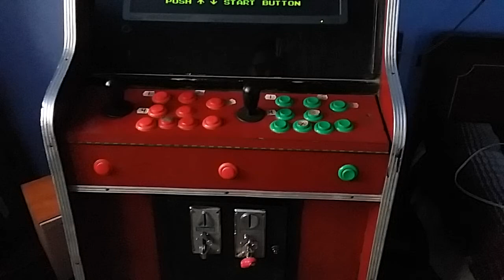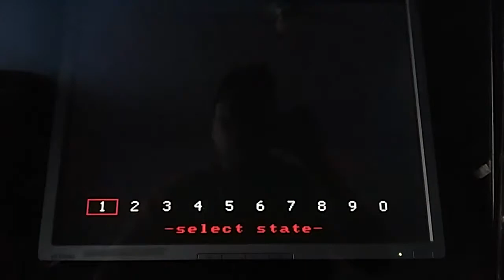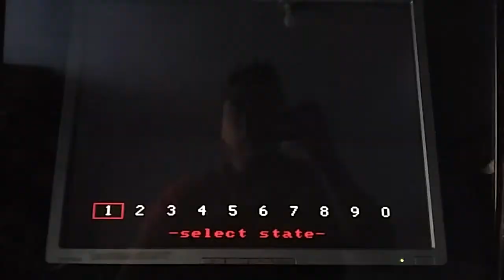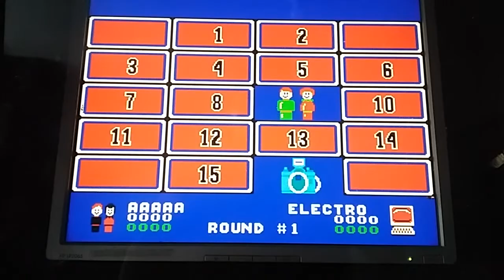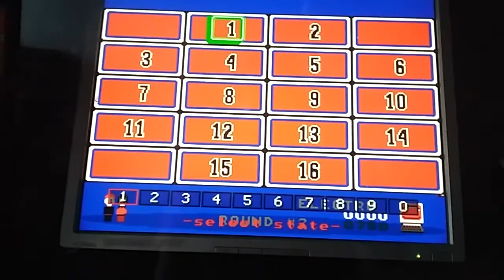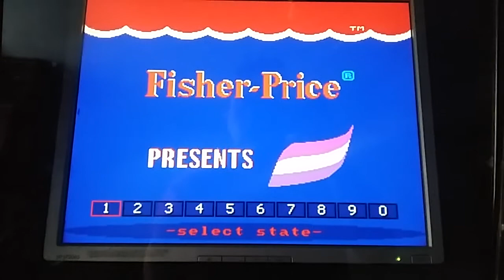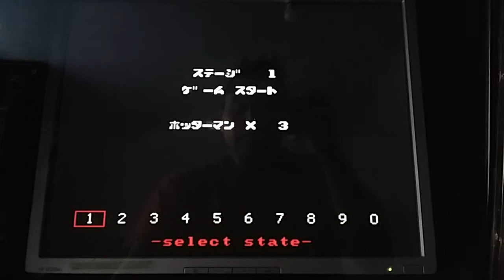Videojuegos raros NES: Firehouse Rescue, I Can Remember, Perfect Fit, Hokuto No Ken, Chitei Tanken.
Desconozco existencia de juegos jeje